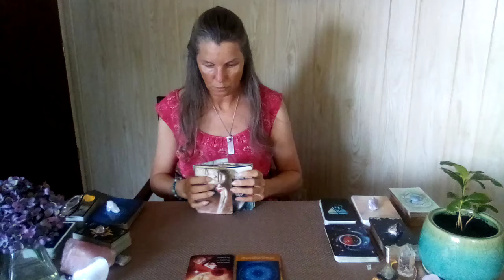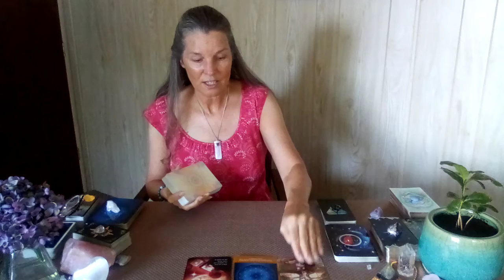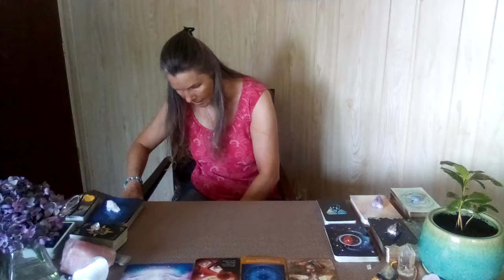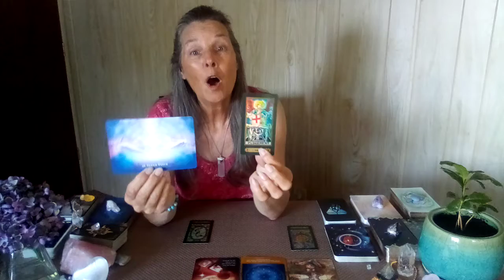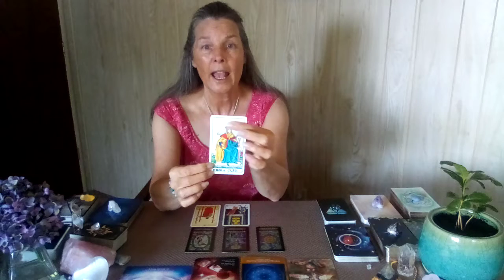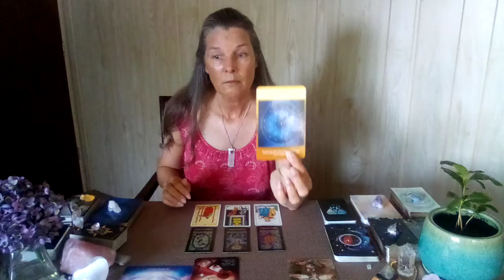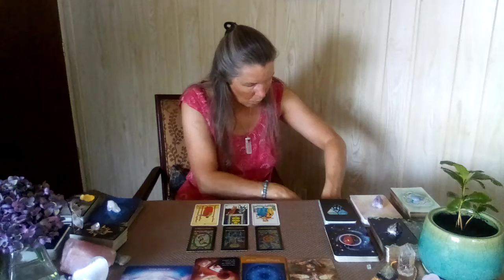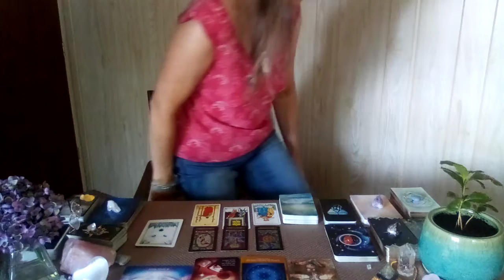♑CAP SEPT 2022 MONTHLY🌻U Have Grown More Than U Know! U R Receiving A Transformative Message🌻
🐬Written Natal Wheel Interpretation Reports
🐬Tarot Readings
🐬Astrological Tarot Readings
🐬Question and Answer Sessions

               ✨Written and/or FaceTime Sessions Available✨